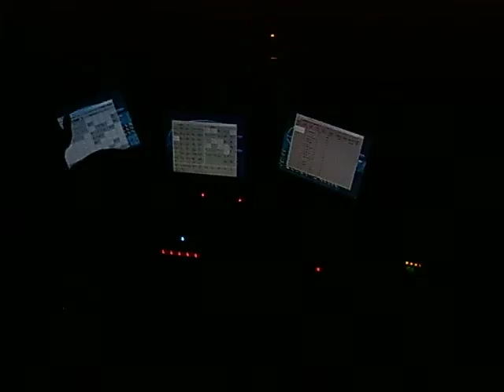Ferry Corsten Live at Pacha New York 2008